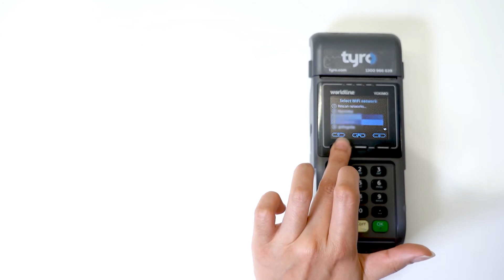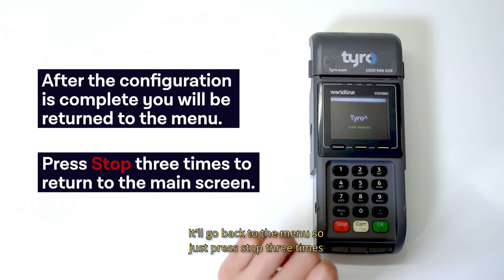How to change the connection of your Tyro Mobile EFTPOS from 3G to WiFi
Here’s a quick guide on how to change the connectivity of your Tyro Mobile EFTPOS machine from 3G to WiFi.

Quick tip: If it's the first time you're changing the connection type on your machine, make sure to have your WiFi password handy before you start.